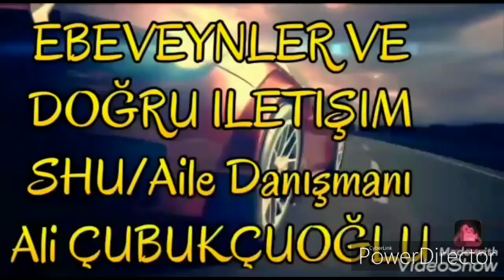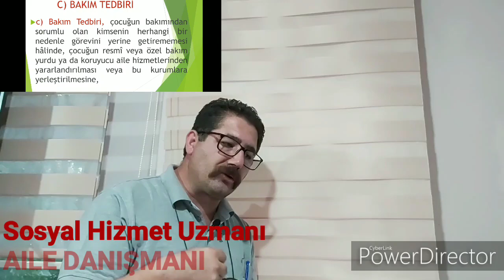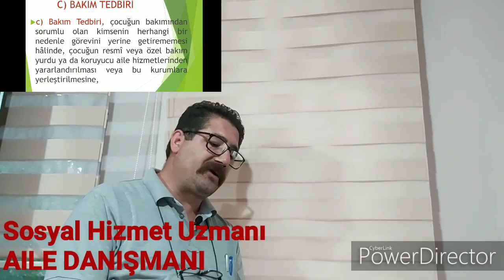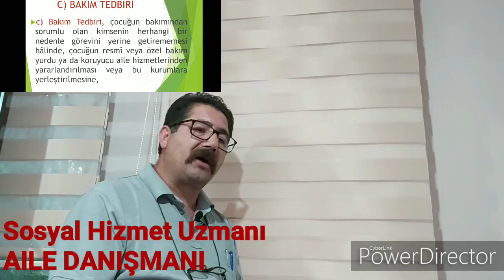5395 SAYILI ÇOCUK KORUMA KANUNU "BAKIM TEDBİRİ" ÖNEMİNİ SİZE ANLATTIK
Çocuk: Daha erken yaşta ergin olsa bile, onsekiz yaşını doldurmamış kişiyi; bu kapsamda
1. Korunma ihtiyacı olan çocuk: Bedensel, zihinsel, ahlaki, sosyal ve duygusal gelişimi ile kişisel güvenliği tehlikede olan, ihmal veya istismar edilen ya da suç mağduru çocuğu,
2. Suça sürüklenen çocuk: Kanunlarda suç olarak tanımlanan bir fiili işlediği iddiası ile hakkında soruşturma veya kovuşturma yapılan ya da işlediği fiilden dolayı hakkında güvenlik tedbirine karar verilen çocuğu,
b) Mahkeme: Çocuk mahkemeleri ile çocuk ağır ceza mahkemelerini,
c) Çocuk hâkimi: Hakkında kovuşturma başlatılmış olanlar hariç, suça sürüklenen çocuklarla korunma ihtiyacı olan çocuklar hakkında uygulanacak tedbir kararlarını veren çocuk mahkemesi hâkimini,
d) Kurum: Bu Kanun kapsamındaki çocuğun bakılıp gözetildiği, hakkında verilen tedbir kararlarının yerine getirildiği resmî veya özel kurumları,
e) (Değişik: 13/6/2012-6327/38 md.) Sosyal çalışma görevlisi: Psikolojik danışmanlık ve rehberlik, psikoloji, sosyoloji, çocuk gelişimi, öğretmenlik, aile ve tüketici bilimleri ve sosyal hizmet alanlarında eğitim veren kurumlardan mezun meslek mensuplarını,İfade eder.
MADDE 14 – Bakım tedbiri, çocuğun bakımından sorumlu olan kimsenin herhangi bir nedenle görevini yerine getirememesi hâlinde, Sosyal Hizmetler ve Çocuk Esirgeme Kurumu tarafından çocuğun resmî veya özel bakım yurduna yerleştirilmesi ya da koruyucu aile hizmetlerinden veya Kurumun bu kapsamda yürüttüğü hizmet modellerinden yararlandırılmasına yönelik tedbirdir.
  Bakım veya barınma tedbir kararı alınan ve ihmal veya istismara uğrayan, psiko-sosyal sorunları nedeniyle uyum sorunu yaşayanlar ile olumsuz yaşam deneyimlerini devam ettirmeleri nedeniyle rehabilitasyona ihtiyacı olduğu tespit edilen çocukların, rehabilitasyonu sağlanıncaya kadar korunma ihtiyacı olan diğer çocuklarla aynı ortamda bakılmamaları esastır. Bu çocukların öncelikle Sosyal Hizmetler ve Çocuk Esirgeme Kurumu tarafından bu amaçla kurulmuş merkezlerde rehabilitasyonları sağlanır.
Bu tedbir kapsamında çocukların korunması, önlenmesi, desteklenmesi ve aile bütünlüğünün sağlanması amaçlanır. Bu tedbir kurum bakımında sağlanır.
Koruyucu ve destekleyici tedbirler asıl olarak korunma ihtiyacı olan çocuklar ile suç şüphesi altında bulunan, hakkında kovuşturma ve soruşturma yapılan çocukların desteklenmesi amacıyla verilir. Koruyucu ve destekleyici tedbirler; korunma ihtiyacı olan çocuklar için ko-ruyucu ve destekleyici tedbir olarak, suça sürüklenen çocuklar için ÇKK’nın 11. maddesinin 5. maddeye atfı gereği çocuklara özgü güvenlik tedbiri olarak uygulanır. • Korunma ihtiyacı olan çocuklar: Korunma ihtiyacı olan çocuk; bedensel, zihinsel, ah-laki, sosyal ve duygusal gelişimi ile kişisel güvenliği tehlikede olan, ihmal veya istismar edilen ya da suç mağduru çocuktur (ÇKK md. 3;).1Çocuk hakkında koruma kararı verilmesi için çocuğun suçun mağduru ya da şüphelisi ol-ması gerekmemektedir. Çocuk adalet sistemi, korunmaya ve yardıma ihtiyacı olan çocuğu koruma altına alarak birçok tehlikeden uzaklaştırmayı amaçlamanın yanında, bu çocuğun suç olgusu ile tanışmasını engellemek istemektedir. • Mağdur çocuklar: Bir çocuğun bir suçun mağduru olduğu durumlarda suçu işleyene karşı ceza yargılaması süreci devam ederken çocuğun korunması ve desteklenmesi gerekebilir. Ceza yargılaması devam ederken çocuğun ikincil mağduriyetini önlemek, suçun etkilerini azaltmak ya da ortadan kaldırmak için çocuk mahkemesinden bu ko-nuda bir tedbir kararı alınması talep edilebilir. • Suça sürüklenen çocuklar: Yapılan soruşturma sonunda, 0–12 yaş grubu arası veya 12–15 yaş arasında olup da işlediği fiilin hukuki sonuçlarını algılama ve bu fiille ilgili davranışlarını yönlendirme yeteneğine sahip olmadığı anlaşılan suça sürüklenen, 15-18 yaşında sağır ve dilsiz olup işlediği fiilin hukuki sonuçlarını algılama ve bu fiille ilgili davranışlarını  yönlendirme  yeteneğine sahip olmadığı anlaşılan suça sürüklenen ve ceza sorumluluğu olmayan çocuklar hakkında  ceza  kovuşturması  yapılmaz-ken, çocuklara özgü güvenlik tedbirlerine başvurulur (TCK m.31, ÇKK m.11).ÇKK’nın  11.  maddesinde  ceza  sorumlulu-ğu  olmayan  çocuklar  için  çocuklara  özgü güvenlik tedbiri uygulanması zorunlu olup, ceza  sorumluluğu  bulunan  çocukların  da cezaya  alternatif  yaptırımlarla  iyileştirilmesi temel amaçtır. Çocuklara  özgü  güvenlik  tedbirlerinin  ne-ler olduğu ve ne suretle uygulanacağı, Türk Ceza  Kanunu’nun  referansı  gereği  (TCK m.56), Çocuk Koruma Kanunu’nda, “koru-yucu ve destekleyici tedbirler” başlığı altın-da belirtilmiştir (ÇKK. m.5). Dolayısıyla, ceza sorumluluğu  olmayan  ve  suça  sürüklenen çocuklara uygulanacak çocuklara özgü gü-venlik tedbirleri ile ceza sorumluluğu olan ve suça sürüklenen, fakat korunma ihtiyacı olan çocuklara uygulanacak koruyucu ve destek-leyici tedbirler nitelik itibari ile aynı tedbir-lerdir.